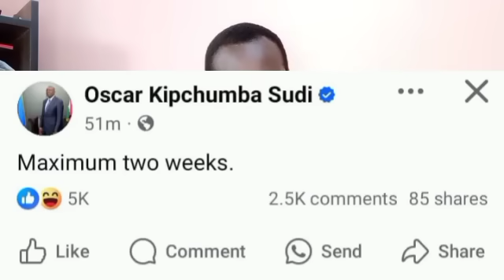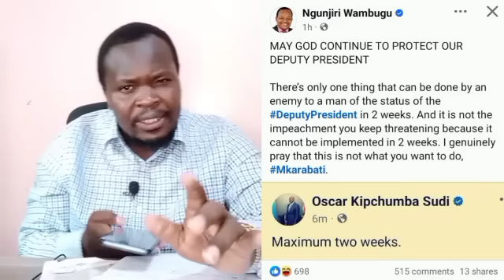IT'S OVER !!! Oscar Sudi's afternoon chilling MESSAGE to Rigathi... Rigathi REACTS